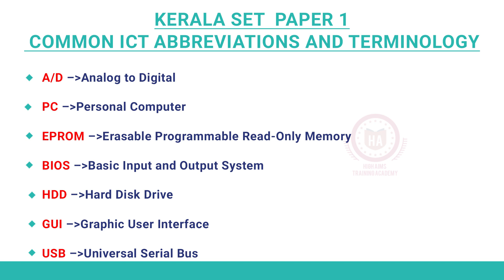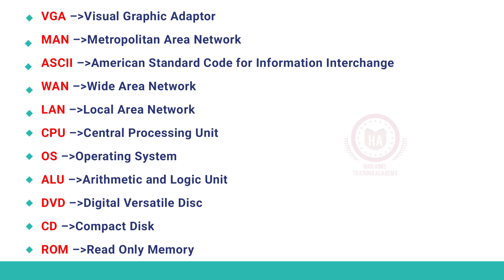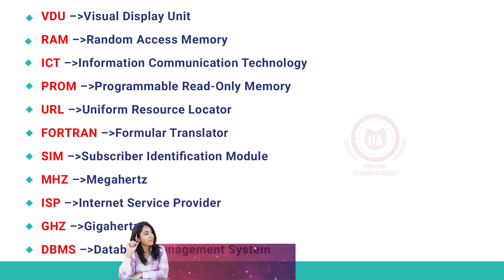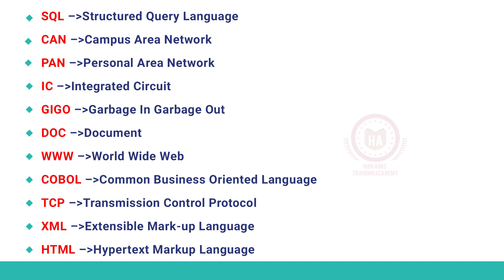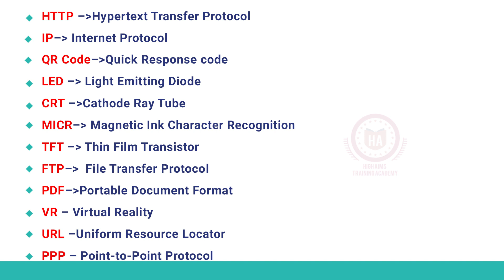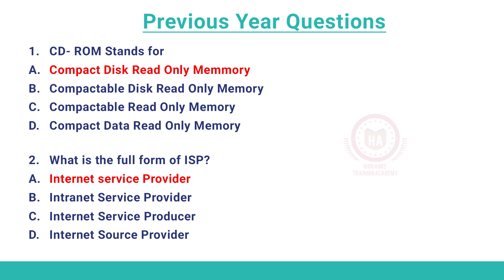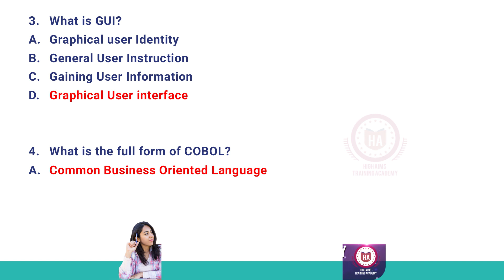Kerala SET Paper 1 Common ICT Abbreviations and Terminology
Welcome to "High Aims Training Academy". This Channel provides you the educational topics from different fields; be it education, general studies for competitive exams, UGC-NET , SET Paper-1,  in Education and B.Ed., M.Ed. theory exams.

abbreviations and terminology,
ict general abbreviations and terminology ugc net,
ict abbreviations and terminology,
general abbreviations and terminology,
trade terminology and abbreviations,
medical terminology and abbreviations,
abbreviations and acronyms,
aba terminology,
abbreviations and symbols,
abbreviation word,
abbreviation for medical terminology,
abbreviations used in prescription,
common medical abbreviations and terms,
computer science terminology,
concept of terminology,
abbreviation who,
what is the difference between abbreviations and acronyms,
fundamental terminology,
general abbreviations and terminology in ict,
abbreviations and terms used in business correspondence,
abbreviations medical terminology nursing,
ph abbreviation,
quality terminology,
qa terminology,
quality abbreviation,
what is the meaning of terminology,
rh terminology,
what is acronyms in english,
vao abbreviation in english,
word abbreviations,
www abbreviation,
what is terminology,
abbreviation and acronyms words,
all abbreviations and their meanings